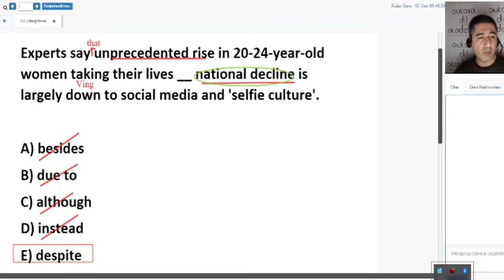Although vs Despite